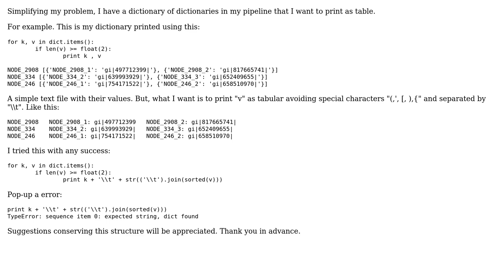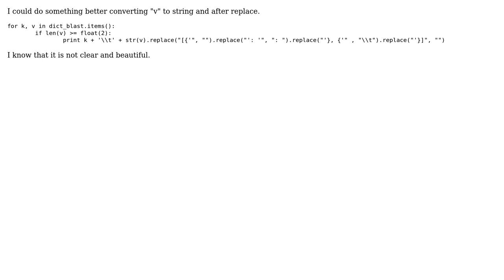print dictionary of dictionaries as table (2 Solutions!!)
print dictionary of dictionaries as table

With thanks & praise to God, and with thanks to the many people who have made this project possible! You are responsible for your own actions.